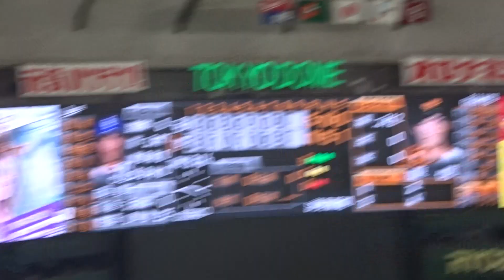2023プロ野球 不調のドラゴンズ 巨人に今季最多の11得点を許す